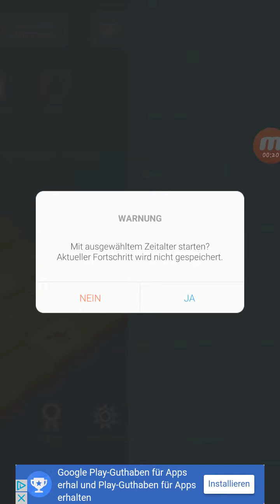ICH BAUE EINE EIGENE STADT!! - Age of 2048 - Trollmode